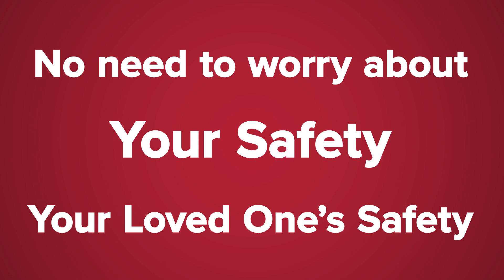Lithia September Sale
Lithia Super Store South Anchorage
Lithia Chrysler Jeep Dodge Ram Fiat of South Anchorage LithiaRamAlaska.com
LithiaJeepAlaska.com
LithiaChryslerAlaska.com
LithiaDodgeAlaska.com
LithiaFiatAlaska.com